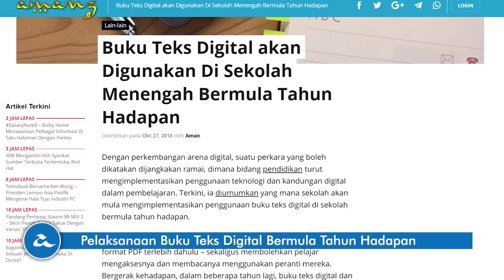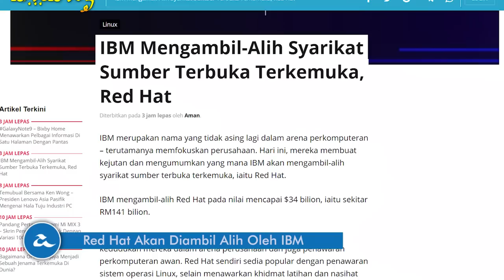Amanz24 - Huawei Mate 20 Mula Dijual, Buku Teks Digital, WiFi 6 Pertama Dunia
Berita hari ini dimulakan dengan pengumuman pelaksanaan penggunaan buku teks digital bermula tahun hadapan. Sebanyak 313 buku teks digital ini akan ditawarkan dalam format PDF melalui laman 1BestariNet dan hanya akan diperkenalkan di sekolah menengah terlebih dahulu.

Di Malaysia, Huawei Mate 20 dan Mate 20 Pro kini telah mula dijual secara rasmi. Kedua duanya hadir dengan janaan cip Kirin 980 berasaskan binaan 7nm, tri kamera belakang serta dijual pada harga RM2799 untuk Huawei Mate 20 dan RM3599 untuk Huawei Mate 20 Pro.

Di acara ASUS Incredible Intellegence yang lalu, ASUS RT-AX88U yang merupakan router WiFI 6 yang pertama di dunia telah diperkenalkan. Router ini hadir dengan sokongan yang menjanjikan rangkaian selaju 6000Mbps dan hadir dengan ciri yang dapat memastikan kesemua peranti di rumah pengguna dapat bersambung ke internet secara serentak. Pada acara itu juga, paparan skrin ASUS ROG STRIX XG49VQ juga turut diperkenalkan. Paparan ini hadir dengan rekaan bersaiz 49 inci bernisbah 32:9 yang dipanggil sebagai Super Ultrawide. Namun, tarikh penjualan kedua dua peranti ini di pasaran Malaysia masih belum diketahui.

Akhir sekali, IBM  dilaporkan akan mengambil alih syarikat sumber terkemuka iaitu Red Hat dengan nilai mencapai sekitar RM141 bilion. Hal ini sekaligus dilihat dapat mengukuhkan kedudukan mereka dalam arena perusahaan dan juga penawaran perkomputeran awan.